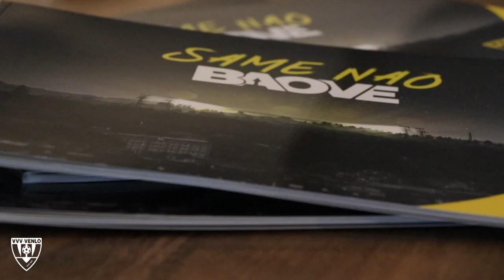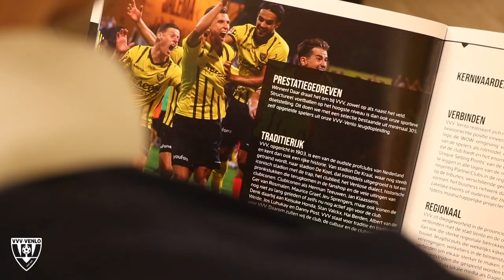Strategisch Strijdplan 'Same Nao Baove' | VVV TV | 13-01-2023